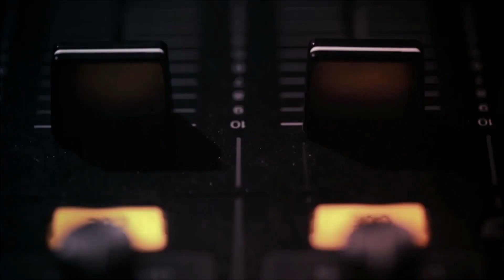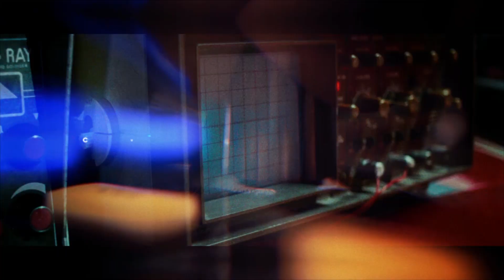Tomas Lamuraglia @ Cultura DJ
Buenas a todos!! Les comparto lo que fue mi ultima entrevista en el programa Cultura DJ, con un cierre a pura musica como estamos acostumbrados!! quiero agradecer a todo el equipo de cultura DJ por la invitacion y al gran Gustavo Palmer por la entrevista!! saludos y nos vemos muy prontito con nuevos videos en el canal!!